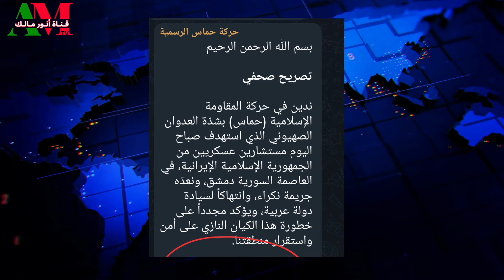كوارث المتأيرنين لصالح الملالي من قادة حمـــــاس مع الشعوب العربية ودول العرب